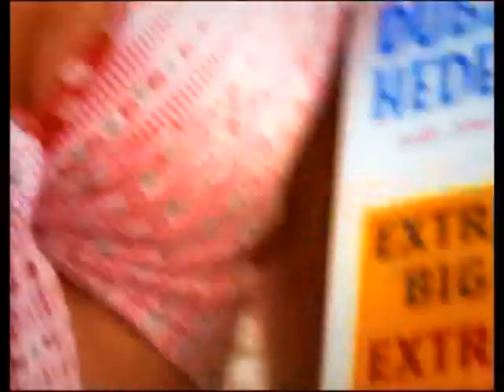Sexy eis - Burguer Lars Dietrich.avi